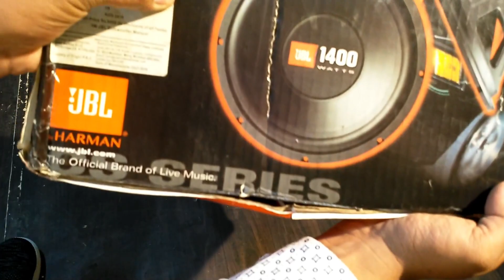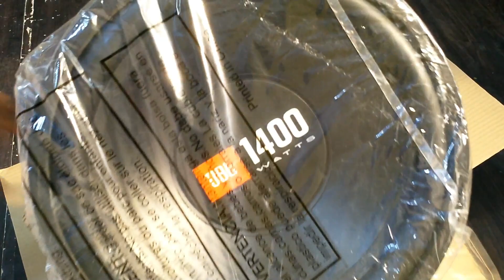Unboxing jbl CS1400WSI 12'' Automotive Subwoofer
.unbox jbl CS1400WSI 1400 WATT subwoofer .
12" subwoofer: (305mm)
.price: 3000rs to 3500rs
.peak power: 1400 watt
.sensitivity (2.83v@1m): 90db
.RMS: 325W .frequency response: 35hz- 200hz
.nominal impedance: 4 Ohms

General
Sales Package       1 car_speaker

Shape        Round

Enclosure Material   Carbon Mica
Sound     1400 dB